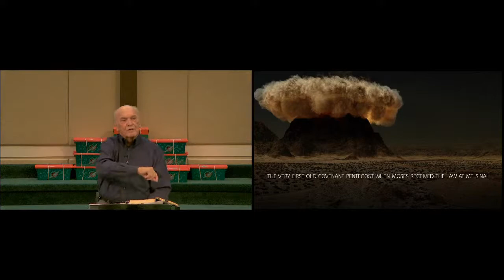North Shore Church - Fall Bible Conference - October 18, 2020 - Shortened Countdown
Fall Bible Conference - Part 3